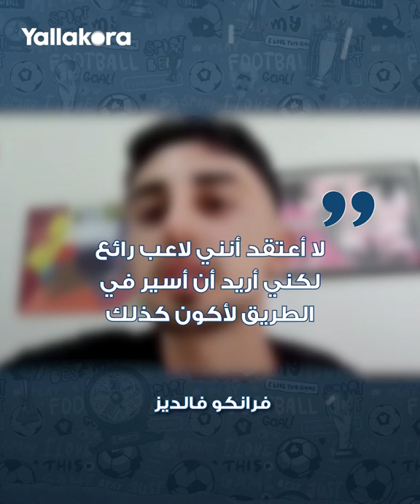هدف خرافي على طريقة "كابتن ماجد" في بوليفيا.. هل يستحق جائزة بوشكاش؟